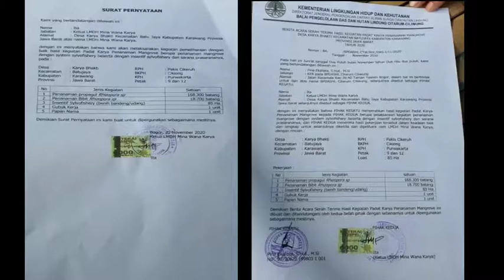Padat Karya Penanaman Mangrove (PKPM) kepada LMDH Mina Wana Karya